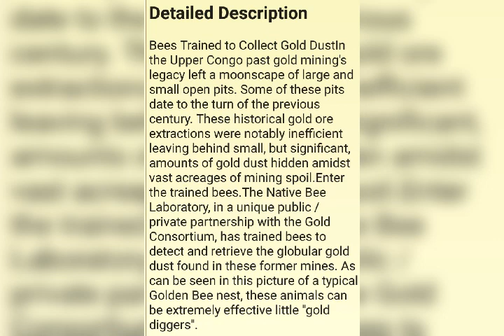How Bees trained to collect gold dust in Congo learn in 30 sec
Detailed Description

Bees Trained to Collect Gold DustIn the Upper Congo past gold mining's legacy left a moonscape of large and small open pits. Some of these pits date to the turn of the previous century. These historical gold ore extractions were notably inefficient leaving behind small, but significant, amounts of gold dust hidden amidst vast acreages of mining spoil.Enter the trained bees.The Native Bee Laboratory, in a unique public / private partnership with the Gold Consortium, has trained bees to detect and retrieve the globular gold dust found in these former mines. As can be seen in this picture of a typical Golden Bee nest, these animals can be extremely effective little "gold diggers".

Future plans call for programming these bees to not only gather gold, but to perform the actual transmutation of in situ cupprous outcroppings into gold or near gold. Such opportunities, where no opportunities previously existed, allow micro-fabrication and bio-diversification within such small spaces that individual agents.